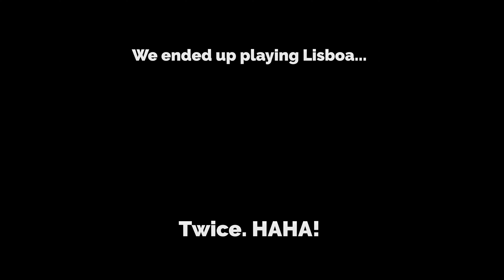Planning what games to play on game night!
Wolf Pack Wednesday 3! ***How do you structure your game nights? Heavy games first then lighter games to end the night? Games you haven't played yet? Games you know are amazing off the start? For today's Wolf Pack Wednesday, it's just a casual vlog discussing how we should structure our game nights aka...can you help me make a decision?

Gear I Use:

Tim Chuon
11947 Valley View St.
92846